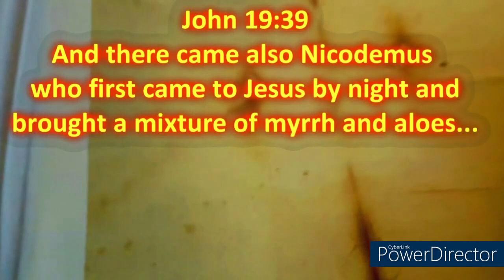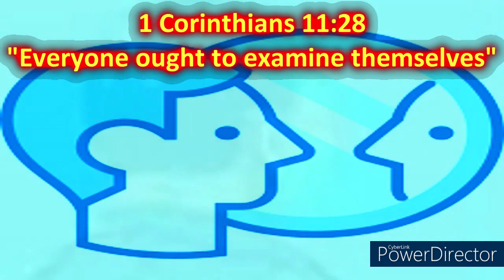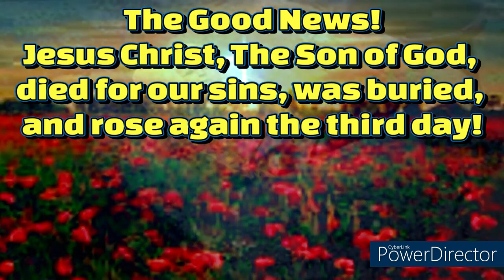The Shroud of Turin is God's Witness (His Witness Is Better Than The Testimony of Man)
The Gospel: Jesus Christ, died for our sins, was buried, and rose again the third day!

1 Corinthians 15:1-4 - The Gospel
Now, brothers and sisters, I want to remind you of the gospel I preached to you, which you received and on which you have taken your stand. By this gospel you are saved, if you hold firmly to the word I preached to you. Otherwise, you have believed in vain.
For what I received I passed on to you as of first importance: that Christ died for our sins according to the Scriptures, 4 that he was buried, that he was raised on the third day according to the Scriptures,

Romans 10:9-13
If you declare with your mouth, “Jesus is Lord,” and believe in your heart that God raised him from the dead, you will be saved. For it is with your heart that you believe and are justified, and it is with your mouth that you profess your faith and are saved. As Scripture says, “Anyone who believes in him will never be put to shame.” For there is no difference between Jew and Gentile—the same Lord is Lord of all and richly blesses all who call on him, for, “Everyone who calls on the name of the Lord will be saved.”

URGENT GET SAVED TODAY! JESUS IS COMING SOON! - WE ARE LIVING IN THE END TIMES! - NOBODY IS PROMISED TOMORROW! - BELIEVE ON THE LORD JESUS AND YOU WILL BE SAVED!